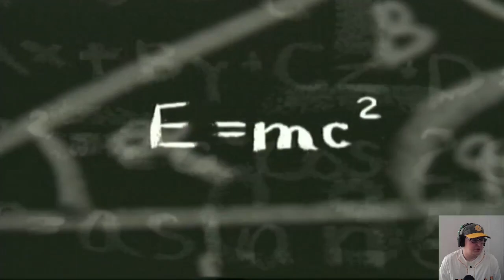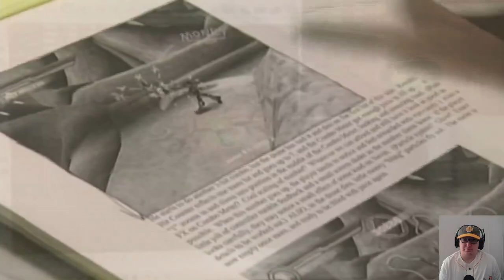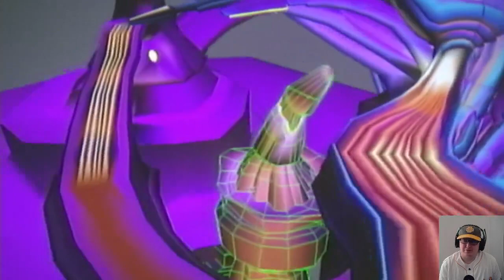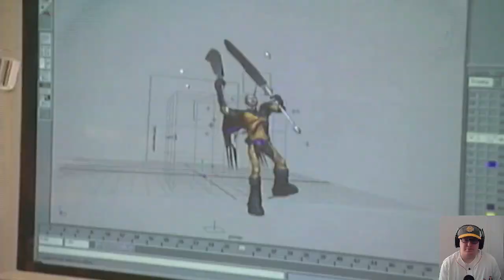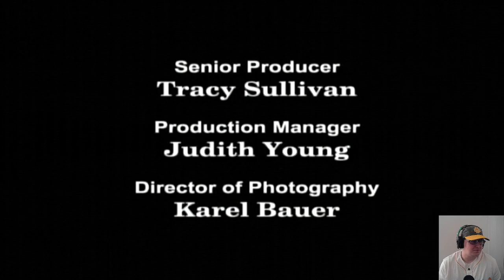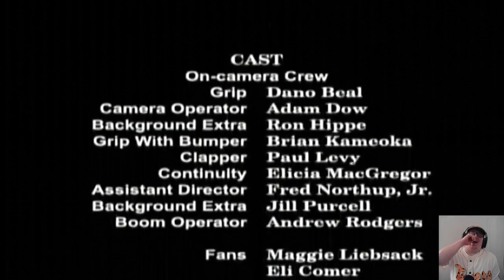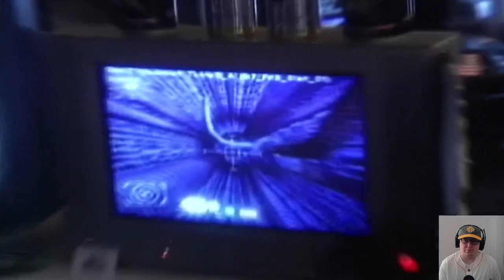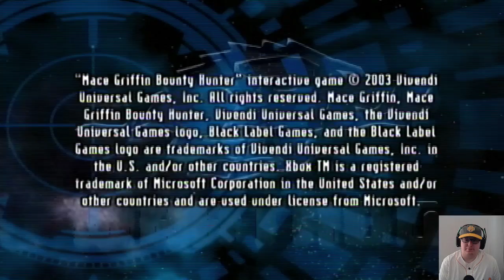Vomit Bag Not Included | OXM Demo Disc #20 (July 2003) | Demolicious [#47]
Prepare for motion sickness in what might be the worst demo yet.

Alter Echo
Armed And Dangerous
Baldur's Gate Dark Alliance 2
Midtown Madness 3
Halo 2
Midtown Madness 3 Mockumentary
Top 10
Ghost Recon: Island Thunder
Mace Griffin
Soldier Of Fortune II

I'm on Hive Social @seannosaurusrex